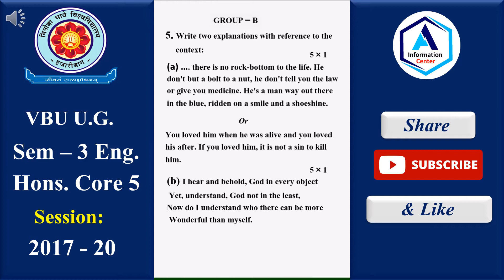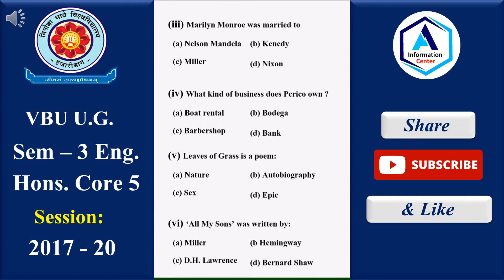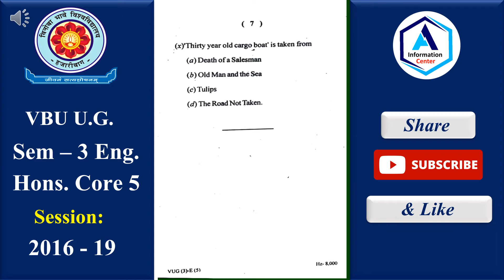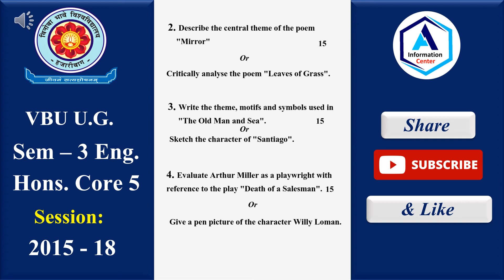VBU UG Semester 3 English Honours Core 5 Previous Year Question Paper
Your Questions :-
1)  VBU SEM 3 English Core 5 Question paper
2)  VBU SEM 3 English Core 5 Previous year Question paper
3) English Honours core 5 question paper
4) VBU English Core 5 Question paper 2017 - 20
5) VBU English Core 5 Question paper 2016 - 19
6) VBU English Core 5 Question paper 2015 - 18
7) English honours core 5 previous year question paper

1. Title : Cartoon - On & On

2. Title : Jarico - Landscape [NCS BEST OF]

3. Title : Jarico - Island